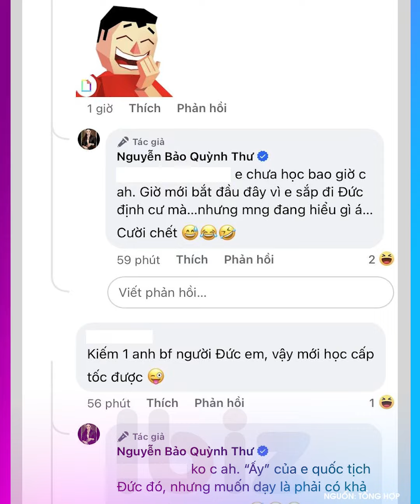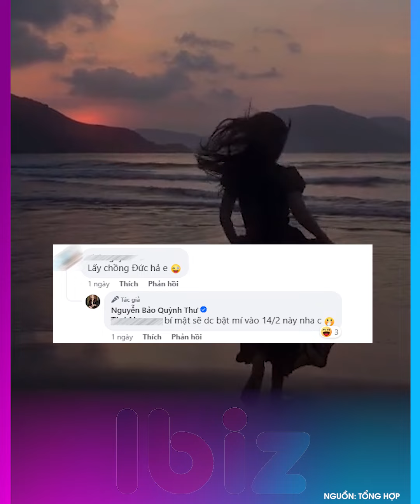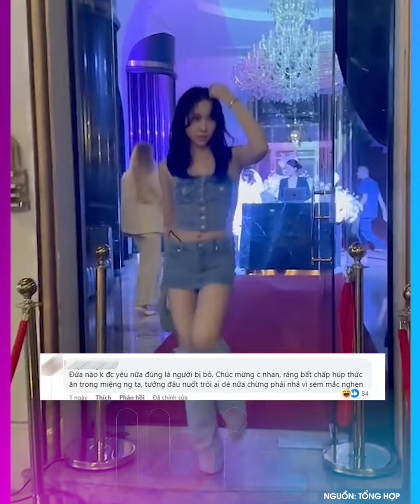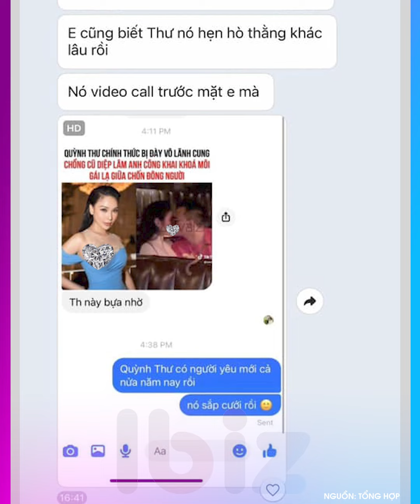Quỳnh Thư phản pháo khi bị phán xét quá khứ | Ibiz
Quỳnh Thư – cái tên được cho là người thứ 3 bước vào cuộc hôn nhân của Diệp Lâm Anh và thiếu gia Nghiêm Đức.
Những tưởng mọi chuyện êm đẹp khi Diệp Lâm Anh quyết định ly hôn nhưng đời không như là mơ, Quỳnh Thư giờ đây cũng chẳng là gì với Nghiêm Đức.
Sốc hơn cả là việc Quỳnh Thư ẩn ý chuyện có bạn trai ngoại quốc, cả 2 chuẩn bị tiến xa hơn. Từ đây, không ít ý kiến trái chiều được đưa ra.